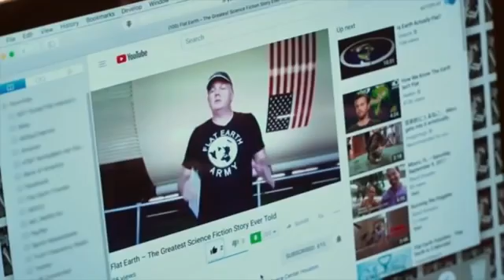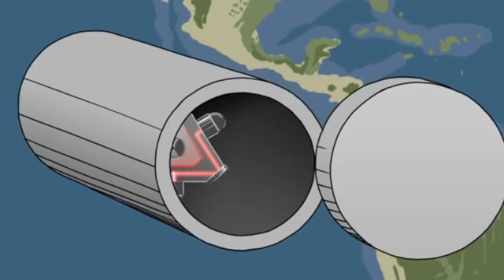TERRE PLATE, ineptie ou escroquerie ? ( sous-titres français )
Le documentaire " Behind the Curve " ( au delà de la courbure ) , sorti en 2018, illustre parfaitement le microcosme platiste. Leurs soi-disant recherches ne reposent sur rien et quand les expériences sont menées de façon un peu plus sérieuses, que démontrent-elles ? La rotondité de la terre !
Que font-ils de ces résultats ? Ils les minimisent, les nient, les cachent . Rien ne saurait remettre en cause leurs convictions ! Ces gens vivent du bizness de la terre plate, ils ne peuvent revenir en arrière sans renier ce qui a fait leur notoriété et leur fortune.
Malheureusement pour eux, on ne peut mentir à tous, tout le temps. La vérité triomphera et plus dure sera la chute , pour eux et leur troupeau de neuneus endoctrinés .
Un grand merci à SciManDan ( excellente chaine ) pour la mise en évidence de cette manipulation.

 au cas, probable, où j'aurais commis quelques erreurs de traduction, merci de m'en aviser.